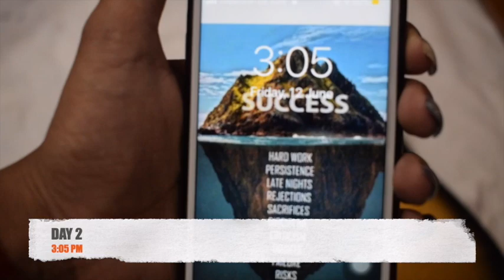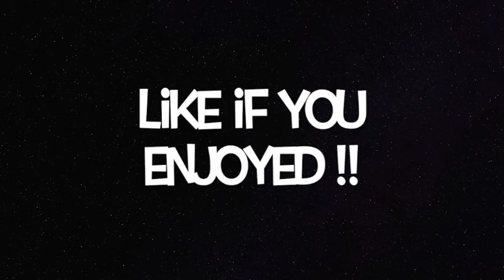CUSTOMISING A 15 YEAR OLD GUITAR || PLANET SYSTEM || SPRAY PAINT ART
In this video I have used 3 acrylic spray paints to customise a 15 year old guitar.

What to expect:
-Time Lapse Compilation
-Artwork Drawn by Hand
-Excellent Background Music
-Finished Artwork Reveal
-Slow-mo reveal

Stay Positive!Stay Safe!!!